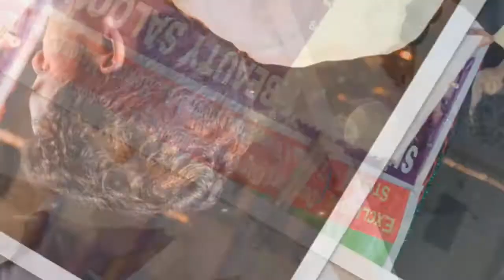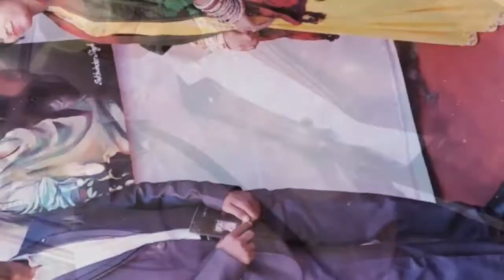Sukhwinder Singh Painting